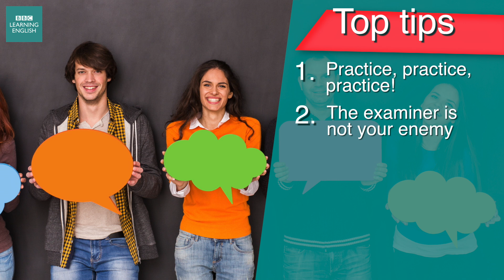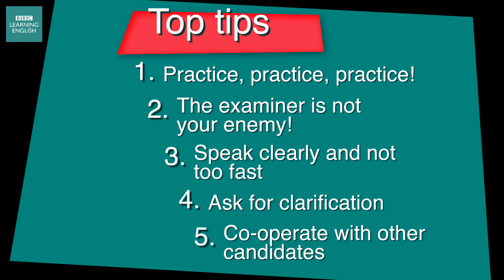5 tips to help you with speaking exams: Exam Skills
Speaking exams can fill some students with dread. But don't feel stressed; we have some top tips to help you.

[Images: Getty]

Transcript
Rob
Speaking exams can fill some students with dread. But don't feel stressed; we have some top tips to help you. Firstly, you need to be prepared so make sure you practise speaking as much as possible a long time before the exam day. Check how to pronounce words, learn some phrases and find out what the examiner is looking for. When the real exam arrives, examiner, Mark Shea, has some good words of advice…

Mark Shea, Examiner
You need to remember that the examiner is not your enemy. It’s the examiner’s responsibility, in an oral exam, to provide opportunities for the examinees to display their language proficiency, how good they are at speaking. So the examiner will help you.

Rob
So our second top tip to help you with your speaking exam is to remind you that the examiner is there to help you! They know you're nervous. But it's also good to give yourself the best possible chance as well. Don't speak too fast – slow down – take a deep breath and speak clearly. And don't forget to listen to the questions and if you're unclear, ask the examiner for clarification.

But to do this effectively, and to show the examiner how good your speaking skills are, make sure that you comfortably and accurately use clarification phrases such as “can repeat/rephrase that please?” or “I didn’t quite catch that, could you repeat or say that a different way please?”

Sometimes speaking exams are done in pairs or groups – but don't let that worry you – be friendly to the other candidate and maybe even help them with their speaking. Language expert, Karen Adams can explain why…

Karen Adams, Language expert
This is because it’s important to interact and show the examiner that you can’t just speak, but you can actually converse with someone else. Part of your marks will be devoted to the interaction between you and your partner, so remember to react to what your partner says and to ask questions if it’s appropriate.

Rob
So remember in speaking exams, the emphasis is often on co-operation rather than competition. If you're confident and friendly you'll do well. Good luck!